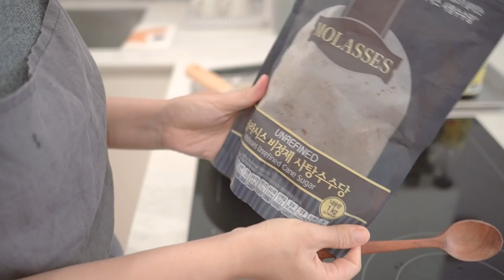SUB) 매일 먹어도 질리지 않는 밑반찬 10가지 II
밑반찬 만들기 두번째 영상이에요.
단정하고 깔끔한 살림살이에 조금이나마 보탬이 되셨으면 좋겠습니다.
오늘도 따뜻하고 편안한 하루 보내세요.  감사합니다! 🙏🏻

▫︎ 02:50 대파장아찌
▫︎ 03:13 샐러리장아찌
▫︎ 04:25 봄동알배추겉절이
▫︎ 05:00 무생채
▫︎ 08:38 유자무쌈
▫︎ 09:48 깻잎김치
▫︎ 12:04 도라지볶음
▫︎ 14:15 메추리알곤약장조림
▫︎ 16:06 오이지무침(매콤)
▫︎ 16:06 오이지무침(달콤)
▫︎ 18:03 연근조림
▫︎ 19:53 풋마늘무침
▫︎ 21:00 콩나물무침
▫︎ 22:24 브로컬리무침
▫︎ 23:36 오이당근
▫︎ 23:54 오이고추된장무침

📍제품정보 (내돈내산☺️)

▫︎ 반찬통 - 글라스락 퓨어화이트
▫︎ 도마 - 에피큐리언
▫︎ 채칼 -  독일 베르너
▫︎ 계량 유리컵 - 시맥스
▫︎ 스텐채반 - 벨라쿠진
▫︎ 스텐찜기 - 요시카와
▫︎ 깨갈이 - 마리슈타이거
▫︎ 아이들 식판 - 멜라민
▫︎ 흑설탕 - 몰라시스

(영상 배포 및 사용문의는 아래 이메일로 연락주세요.)

Storm is over - Windshield
Beauty in the mundane - Bird of figment
Enough to get by - Daniel gunnarsson
Fall into you - Houses on the hill
When you’re around - Houses on the hill